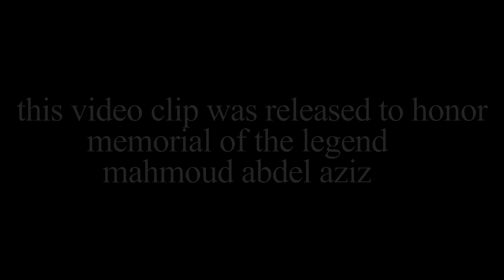Sudanese Music by Fasil Shimeles Lehib Eshog (ባትኖሪም ከጎኔ)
Lehib Eshog (ባትኖሪም ከጎኔ)